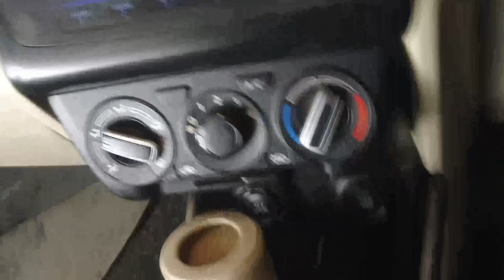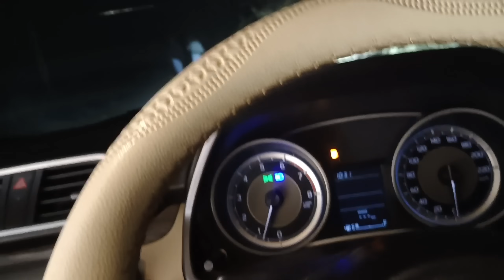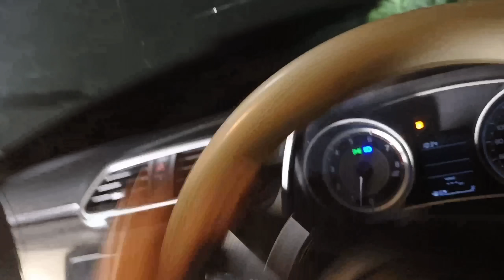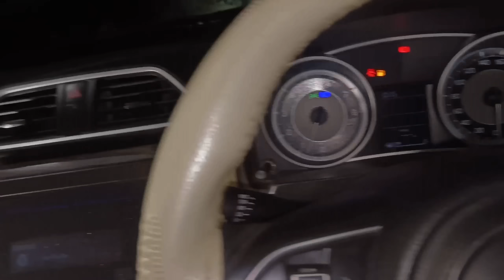Most Haunted Forest Road - Help Me 😭 | रात 2 बजे सुनसान सड़क पर लुटेरों ने किया हमला | Gone Wrong